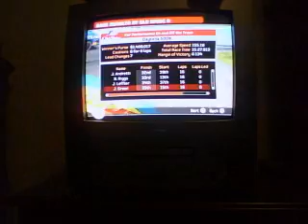Nascar race 1-11 Daytona part 2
sub plz Jimmie Johnson Daytona race 1-11